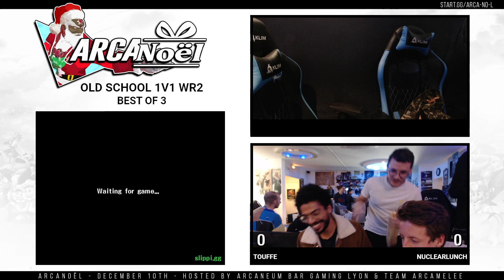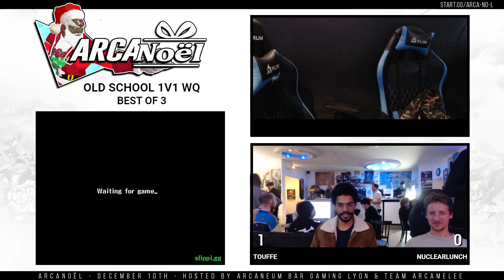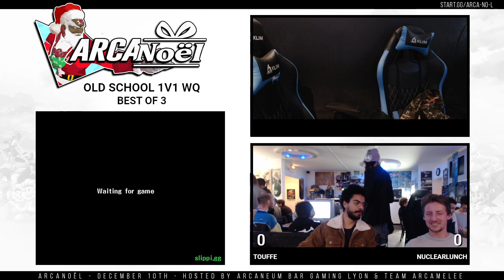ARCANOEL - OLD SCHOOL 1V1 WQ - Touffe VS NuclearLunch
ARCANOEL / SUPER SMASH BROS MELEE TOURNAMENT /  Dec 10th 2022
LIVE PRODUCTION : 8Vibestudios/8VSsmash

8Vibestudios.redbubble.com
HOSTED BY : Arcaneum Bar Gaming Lyon

AND : Team Arcamelee

Special thanks to the tournament organizers & the commentators